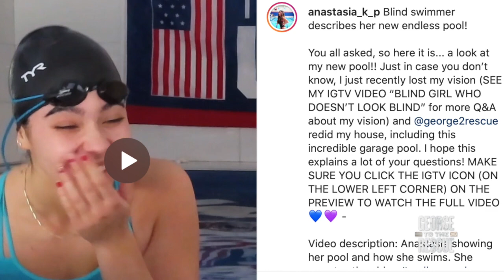Two Incredible Swimming Champions Meet For The First Time | House Calls | George to the Rescue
George Oliphant catches up with two resilient swimming champions.

15-year-old Tas Pagonis, a lifelong swimmer who has recently gone blind, won't let complete vision loss stop her from achieving her dreams.

Even after a tragic accident left her paralyzed from the waist down, Olympic swimmer Amy Van Dyken-Rouen stays as strong and positive as ever. Being confined to a wheelchair, however, makes most of her house inaccessible to her, with stovetops, sinks, and cabinets just out of reach. No detail is too small in this rescue, as George and the team make several seemingly minor but impactful alterations to Amy’s kitchen, bathroom, bedroom and more to help reinforce a sense of independence to this inspiring woman, who is so much more than her handicap.

On ‘House Calls,’ George Oliphant reconnects with past rescuees in a series of video chats to see what they’re up to and how their life has changed since George to the Rescue paid them a visit. You won’t find these conversations anywhere else!